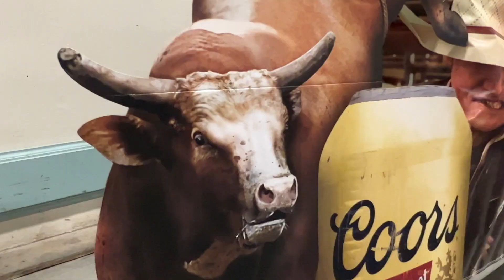PRCA Circuit Finals Arena Prep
🤠 There's still time to get to Great Falls for rodeo action!  We're giving you a look inside the Pacific Steel & Recycling Arena as it's transformed for PRCA Montana Circuit Finals!  Rodeo action gets underway Thursday and runs through Saturday!